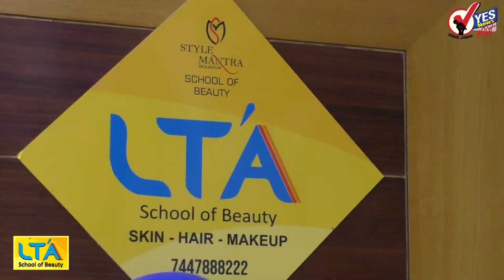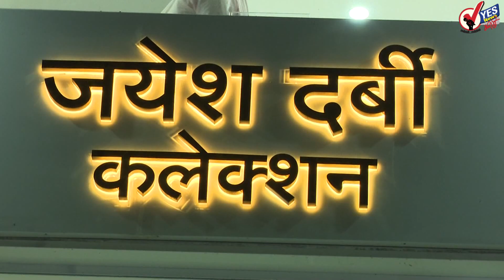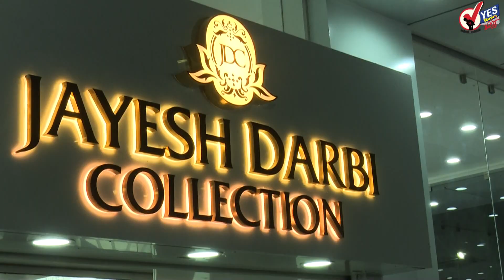TOP 20 | मुख्यमंत्री आज घेणार राज्यपालांची भेट, १२ आमदारांच्या नियुक्तीबाबत होणार चर्चा पे चर्चा...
नांदेडमध्ये अशोक चव्हाण यांच्या घरावर दगडफेक
शरद पवार आणि उद्धव ठाकरेंनी भुजबळांच्या संपत्तीची माहिती द्यावी, किरीट सोमय्यांचं चॅलेंज
GDP त वाढ म्हणजे Gas, Diesel, Petrol च्या किमतीत वाढ; राहुल गांधींची टीका
२५ रुपयांनी महागला घरगुती सिलिंडर,सर्वसामान्यांना फटका
ज्येष्ठ अभिनेत्री सायरा बानू रुग्णालयात दाखल
ऑगस्ट महिन्यात जीएसटी कलेक्शन १ लाख कोटींपेक्षा जास्त
आदेश बांदेकर सिद्धिविनायक मंदिरात मागच्या दाराने प्रवेश देतात का? : संदीप देशपांडे
पंजशीरचा प्रांत वगळता संपूर्ण अफगाणिस्तावर तालिबानचा ताबा
अफगाणिस्तान प्रश्नावर युरोपियन युनियनची महत्त्वाची बैठक; भारतालाही निमंत्रण